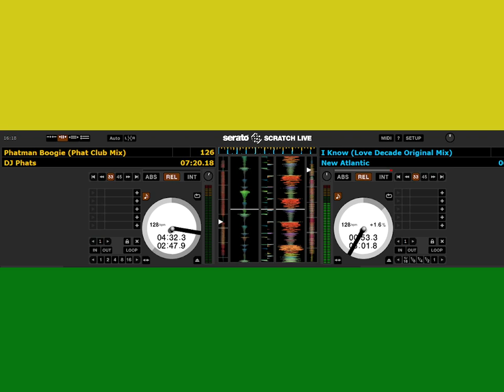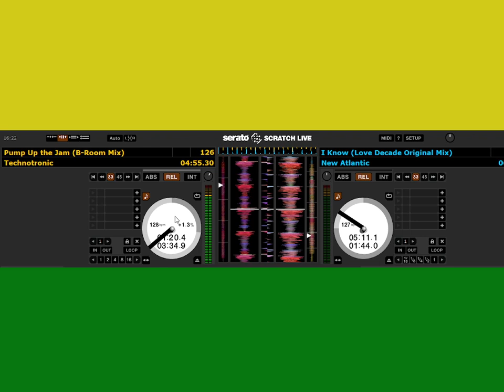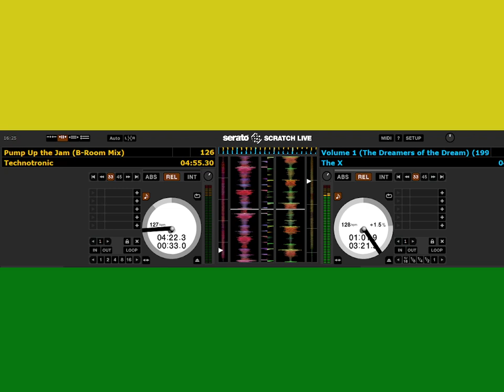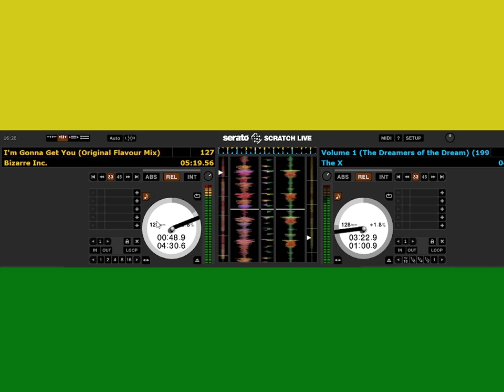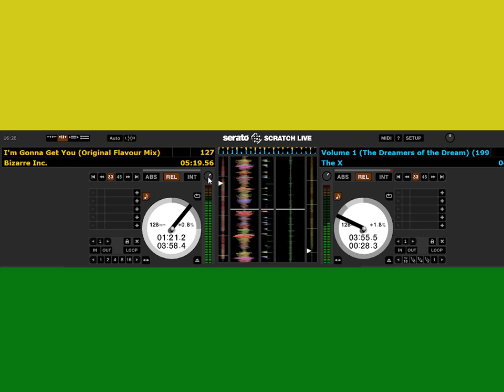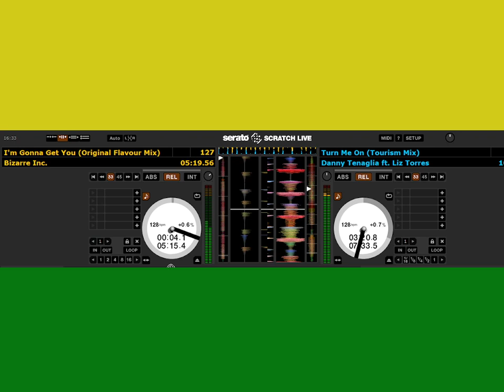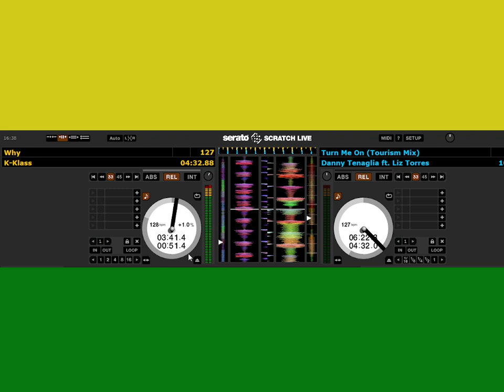House 80/90 - 27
New Atlantic
Technotronic
The X
Bizarre Inc
Danny Tenaglia Feat Liz Torres
K-Klass